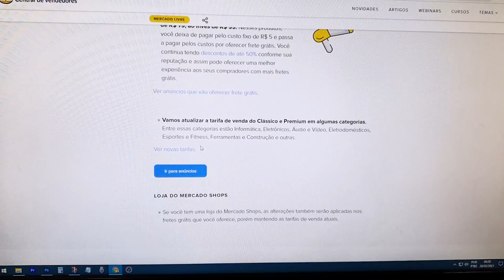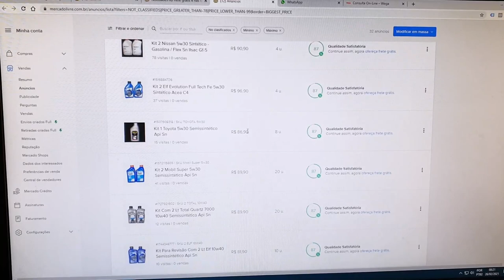Novas Regras de Frete Grátis Mercado Livre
Infelizmente mudou mais uma vez... Agora eles vão oferecer frete grátis para os anúncio à partir de 79,00.

✅ [GRÁTIS] Intensivão Mercado Livre
Mega aula pra te ajudar a arregaçar de vender no Mercado Livre